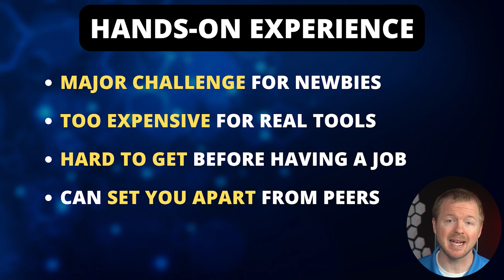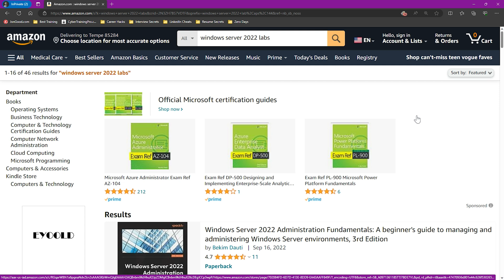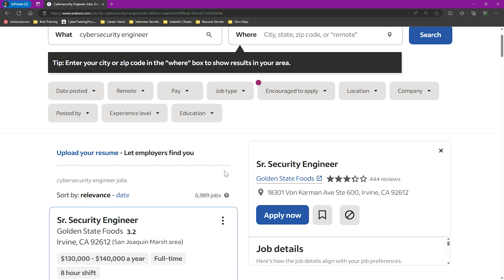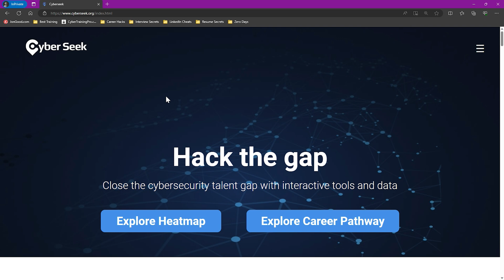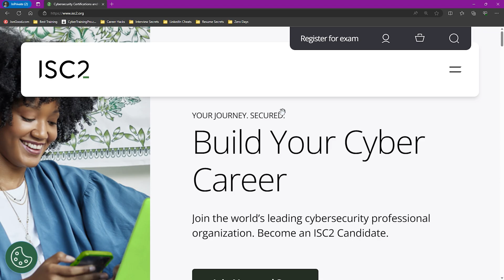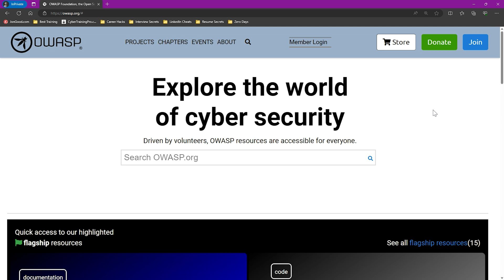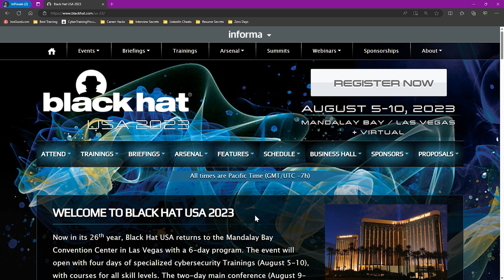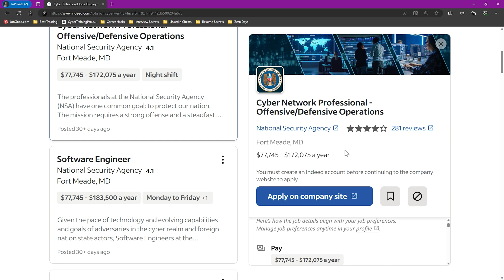5 ways to get hands-on experience for Cyber Security as a beginner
Are you trying to get hands-on cybersecurity experience? I’ve got the secrets!

If you are like many people right now, you are trying to break into the Cyber Security career field. Unfortunately, one of the most challenging things for new professionals is getting hands-on experience for an entry-level job, but you can get a job without experience. Fortunately, this video will help you unlock your potential by providing ways that you can get valuable experience!

Join me in this video as we walk through several ways to get hands-on experience in cybersecurity before you get a job. Regardless of how it might feel, getting hands-on experience is not impossible, and you can absolutely do it with the strategies in this video!

Resources Mentioned in the Video

Cool Tech that I Use in My Studio

⏰ Timecodes ⏰
0:00 Setting the stage
2:30 Method 1 - Self Learning
4:54 Method 2 - Industry Certifications
9:11 Method 3 - Networking
11:25 Method 4 - Hands-on Practice
13:39 Method 5 - Internships & Jobs
15:46 Question of the Day
15:53 Final Thoughts